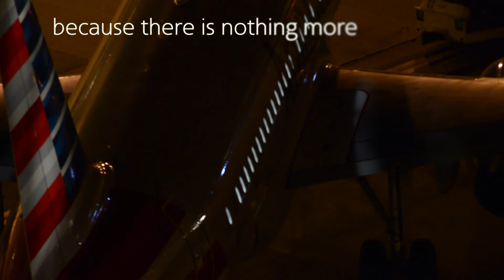American Airlines Merger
A snapshot look of what is coming together in the American Airlines & US Airways Merger.